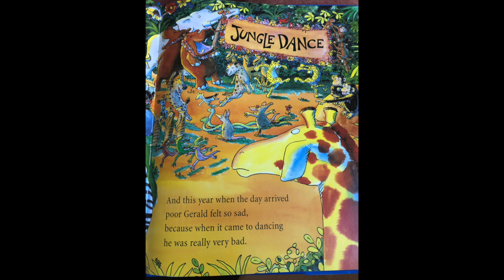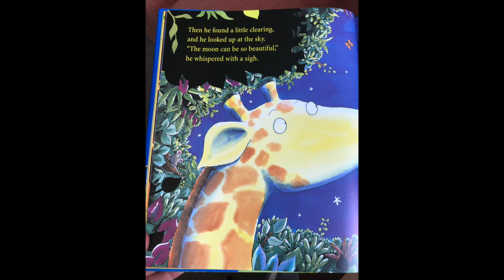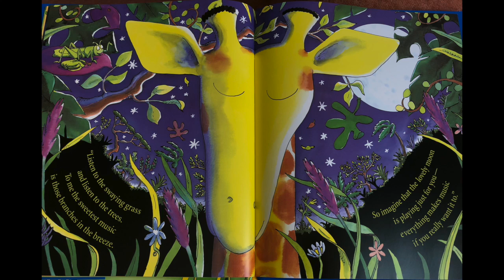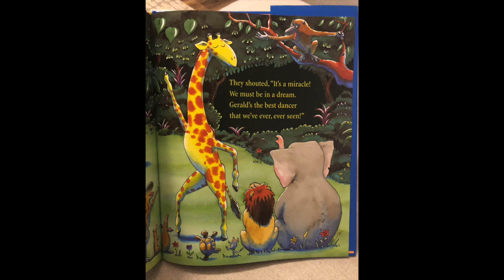Discovery Camp Storytime Tuesday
Giraffes Can't Dance by Giles Andreae